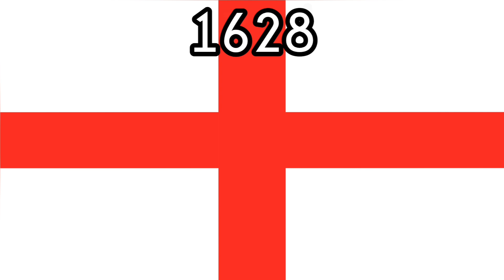Barbados Historical Flags